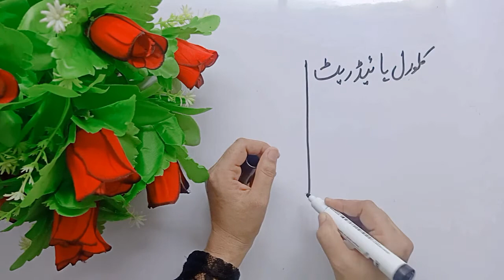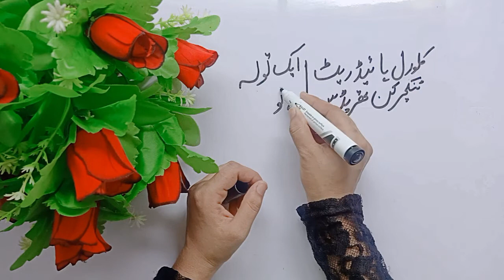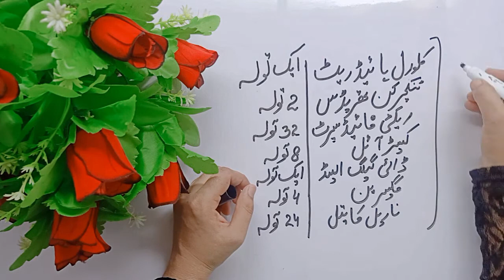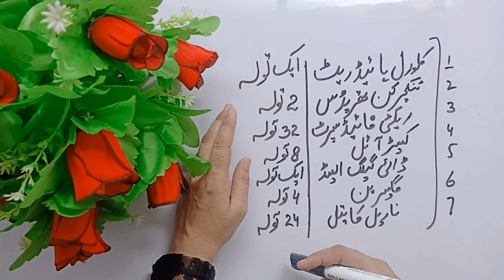Girty Balon Ko Rokne Ka Tarika I How to Control Hair Fall in UrduI How to Control Hair Fall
Welcome to Solve the Problem Health & Beauty By Mahjabeen Rao: Remedy to Control Hair Fall | Balon Ke Masail | Health and Beauty Tips

All content on this channel is copyrighted by the respected Publisher Solve The Problem Health & Beauty. The content in this video is published only for the informational and educational purpose. It is definitely not a substitute for medical advice. These health and beauty tips will guide you to cure some diseases naturally but you have to consult to any physician regarding any serious health problems.

beauty. tips in urdu,
beauty tips for urdu,
beauty tips in urdu hindi,
beauty tips totkay